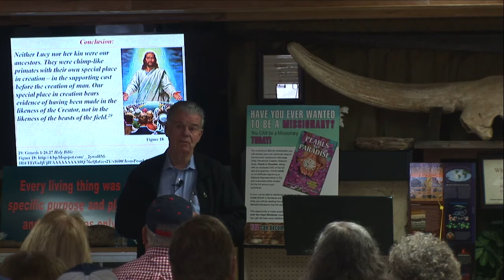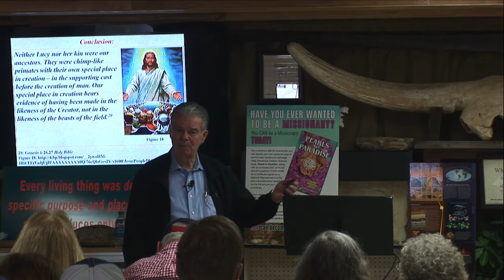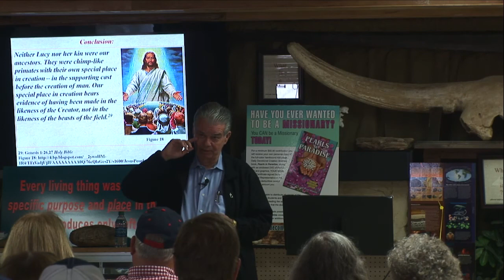Q&A—Why are dinosaur bone fossils much more common than human bone fossils?